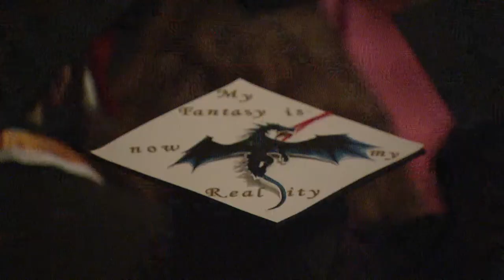University of the Arts Commencement 2022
University of the Arts proudly celebrates the resilient, courageous, Class of 2022, who will go on to lead the world in advancing human creativity and bettering society.

Over the past four years, you’ve inspired us with your innovative work and inventive spirit.

We can’t wait to see what you do next!

00:35 - Processional
20:26 - “Pomp & Circumstance,” performed by UArts “Z” Big Band
22:05 - Welcome to UArts’ 144th Commencement
23:37 - “America the Beautiful,” performed by UArts “Z” Big Band & Vocal Performance Graduates
26:08 - President’s Remarks
35:14 - Greetings from the Board of Trustees by Judson A. Aaron ’81
40:12 - Valedictory Speech: Jonai D. Gibson-Selix ’22
47:59 - President’s Awards
55:43 - Distinguished Teaching Awards
58:43 - “With a Little Help From My Friends,” performed by UArts Transfusion Ensemble & Vocal Performance Graduates
1:05:27 - Greetings from the Alumni Association by Geoffery Kershner ’00
1:12:29 - Silver Star Alumni Awards: Musa Brooker ’95 & Jeffery Page ’02
1:21:26 - Honorary Doctor of Fine Arts: Ahmir “Questlove” Thompson
1:21:26 - Honorary Doctor of Fine Arts: Aaron Dessner
1:53:45 - Presentation of Diplomas
2:01:29 - Reading of the Names
2:44:20 - Tassel Turn
2:46:35 - Samba Band: Arrãstao do Dendê